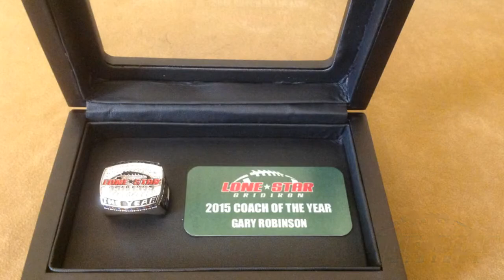2015 LSG 4A Coach of the Year - Gary Robinson (Krum Bobcats)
2015 LSG 4A Coach of the Year
Coach Robinson led his team to a surprise run to the Quarterfinals last year. He has been the head coach at Krum for the past 4 seasons since they began varsity play and has an all-time coaching record of 31-27.